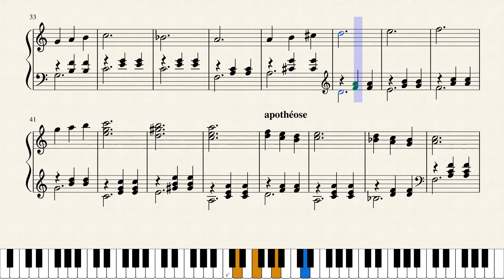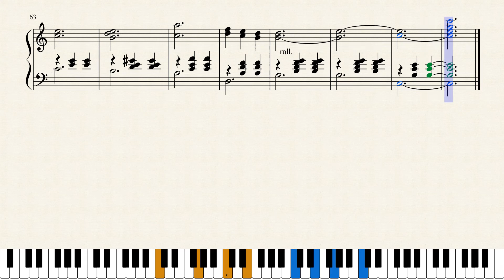Short Melody No. 29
Driving in my car, crossing a field of sunflowers. I stop to look at them. There's a gentle breeze and it's beautiful to see how they wave in the wind. I step out of my car, into the field. Surrounded by them, they are like human beings. I hear them singing softly: a waltz, serene and sad. The sound is increasing and I join them, singing loudly. I am one of them.